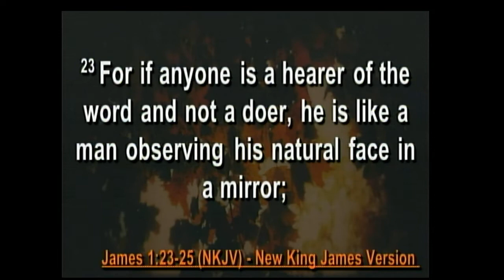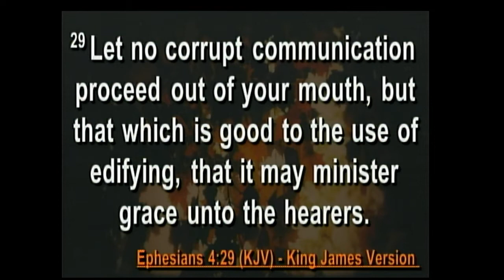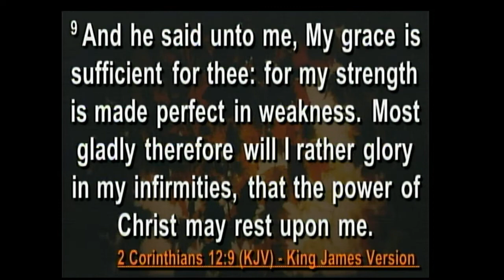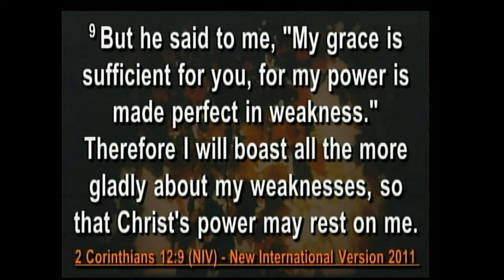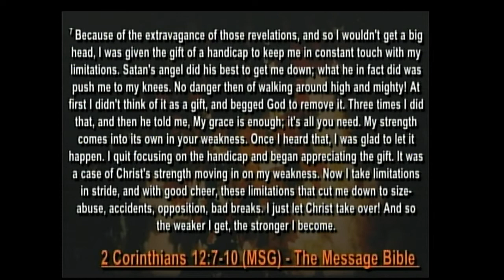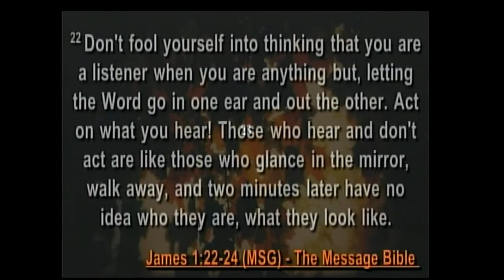Hear What God Is Saying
Pastor Ken Moss 11/2/2022